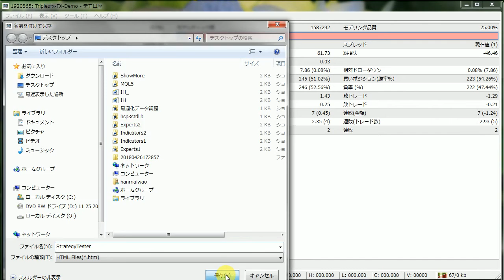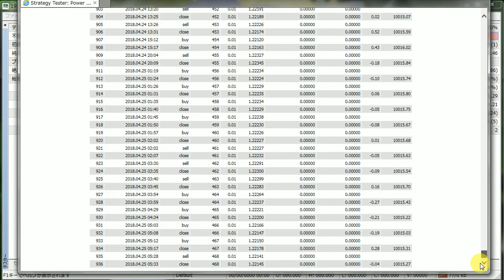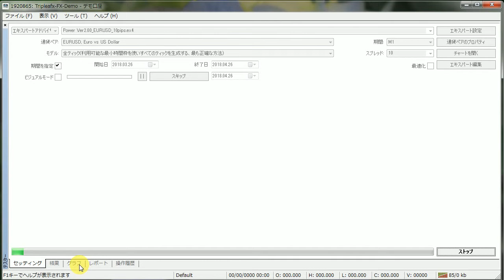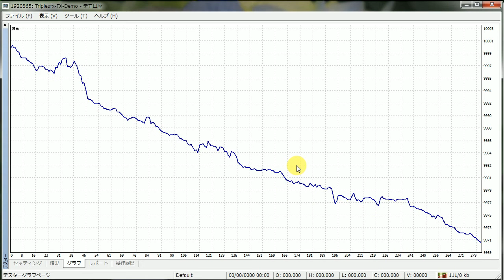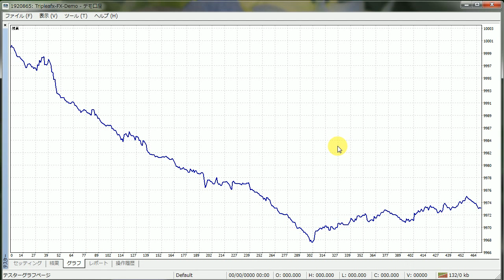バイナリーオプションや株やFXはコンピュータで上級者なら稼ぐことが間単になりました。